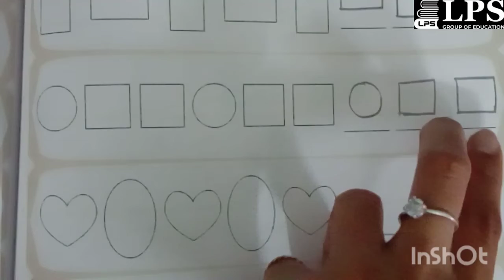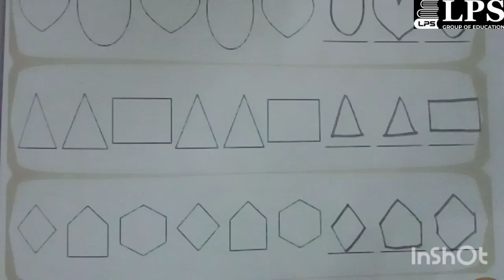ધોરણ- 1વિષય- ગણિત પાઠ- 10 પેટનૅ(સ્વાધ્યાયપોથી)ભાગ- 4 તારીખ-(૨૪-૧-૨૦૨૨)વરાછા